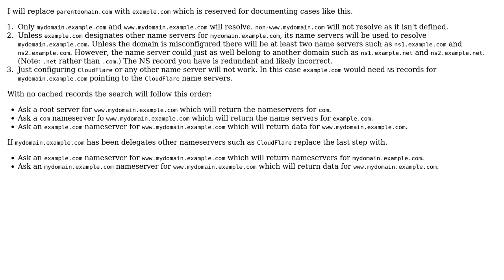DevOps & SysAdmins: DNS resolution fallback to NS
With thanks & praise to God, and with thanks to the many people who have made this project possible! | Content (except music & images) licensed under CC BY-SA | Music | Images & others | With thanks to user Jovan Perovic user BillThor and the Stack Exchange Network Trademarks are property of their respective owners. You are responsible for your own actions.